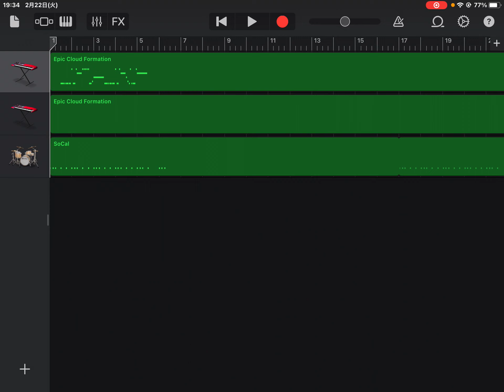音源テスト 赤星憲広 CD版 応援歌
これ最近ハマり過ぎて落とし穴に落ちて絶命するぐらい好き